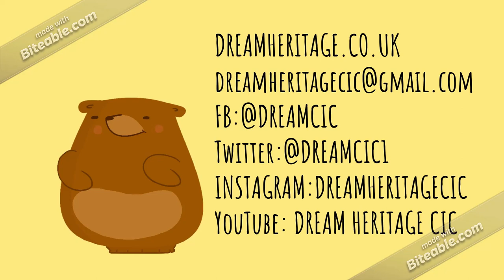SAVE THE FORMER GRADE II LISTED SCHOOL AT EASINGTON COLLIERY, CO. DURHAM (A Call For Action)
A PLEA TO STOP THE DEMOLITION OF A FORMER GRADE II LISTED SCHOOL AT EASINGTON COLLIERY, CO  DURHAM.
Sign Our Petition at Change.org to show your support!

Stop the demolition of a Former Grade II Listed School in Easington Colliery, County Durham, the loss of which will otherwise have significant environmental and social damage.

Durham County Council own the listed building and have given themselves planning permission to knock down the derelict building to bring back the land into use. We at DREAM HERITAGE CIC want Durham County Council to support a different initiative to bring back the site into use again, one whereby the old school is restored into a Heritage Skills Training Centre & Traditional Crafts Workshop, with community gardens, museum, function space & cafe, and a Repair Shop. With low unemployment, poverty and a lack of heritage skills in the North East, this alternative future would be more than an investment in finance but an investment in people's futures.

MORE DETAILS OF OUR PROPOSAL FOR AN ALTERNATIVE FUTURE FOR THE FORMER SCHOOL ARE AVAILABLE ON OUR FACEBOOK PAGE: @DREAMCIC .

Please contact Durham County Council, Durham's MP, and the Secretary of State to show your support in stopping the demolition of an architecturally and historically significant building.

Special Thanks To Behind Closed Doors-Urban Exploration for letting us use their photographs for our campaign. for the music.